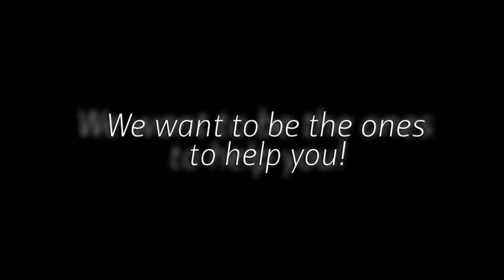Aluminum Trailers with Custom Features | Carol Stream, IL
Custom Trailers USA Custom Trailers USA 101 E. North Ave, Carol Stream, IL 60188 We want to help you find your custom trailer!